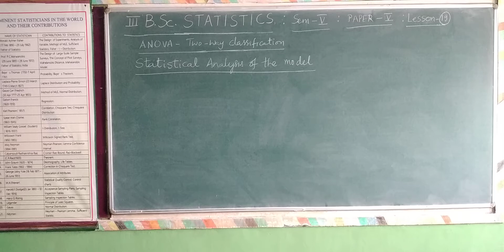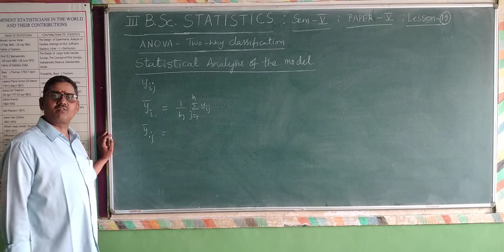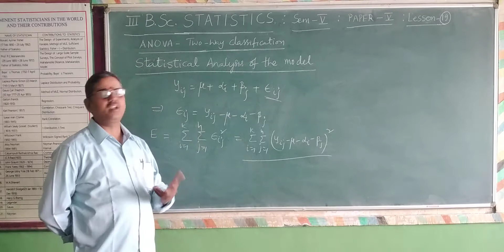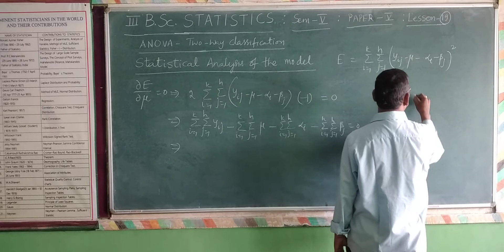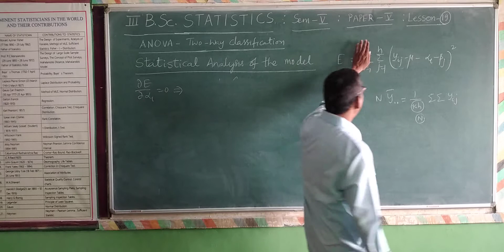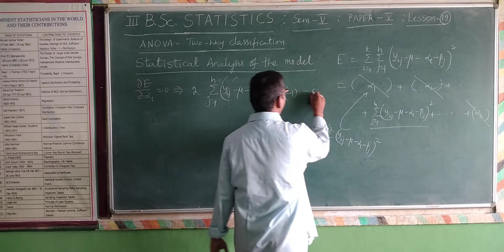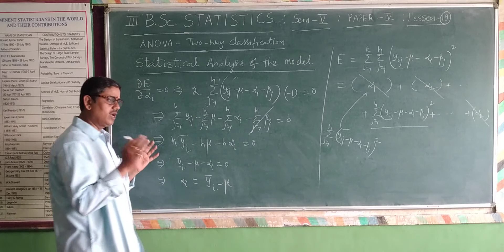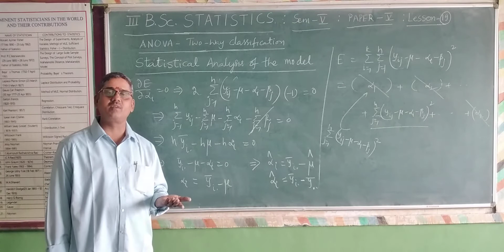Two Way Classification part 4 Statistical Analysis of the model part1 III BSc Stat P5 U4 L19